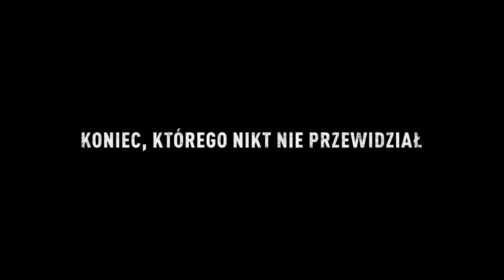„GIEREK” film - oficjalny teaser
𝗚𝗜𝗘𝗥𝗘𝗞 w kinach od 21 stycznia! 🍿🚀 Zobacz najbardziej oczekiwany 🎬 film 2022 roku! Dowiedz się kim był naprawdę? O czym marzył? Z kim się przyjaźnił? Komu ufał? Kogo kochał? Kto go zdradził?

Historia człowieka, który dziś wciąż budzi skrajne opinie, porusza dogłębnie. Tajemnice wspólnego życia widziane oczami jego żony i matki po raz pierwszy trafiły na duży ekran. 💥

W filmie występują: Michał Koterski, Małgorzata Kożuchowska, Agnieszka Więdłocha, Sebastian Stankiewicz, Antoni Pawlicki, Rafał Zawierucha, Ewa Ziętek, Jan Frycz, Filip Tłokiński, Krzysztof Tyniec, Maciej Zakościelny, Mikołaj Roznerski i Cezary Żak.

𝗚𝗜𝗘𝗥𝗘𝗞 tylko w kinach od 21 stycznia!

Zapraszamy do śledzenia materiałów z filmu na naszych kanałach oraz na oficjalnej stronie: